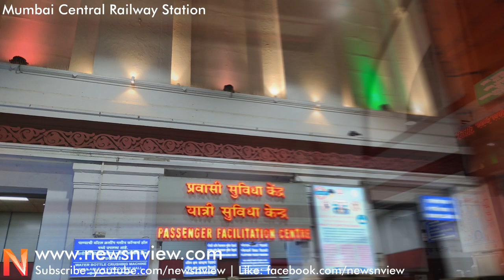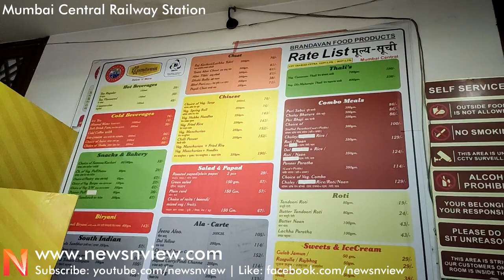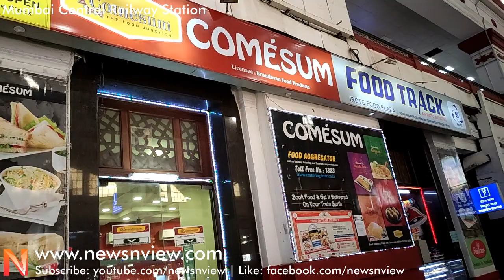Mumbai Central Railway Station | Mumbai Central Station BCT | British Architecture Train Station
Mumbai Central Railway Station | Mumbai Central Station BCT | British Architecture Train Station. Mumbai Central (formerly Bombay Central, station code: MMCT) is a major railway station on the Western line, situated in Mumbai, Maharashtra in an area known by the same name. Designed by British architect Claude Batley, it serves as a major stop for both local and inter-city/express trains with separate platforms for them . It is also a terminal for several long distance trains including the Mumbai Rajdhani Express. Trains depart from the station connecting various destinations mostly across states in the northern, western and north-western parts of India. The station was renamed from Bombay Central to Mumbai Central in 1997, following the change of Bombay to Mumbai. In 2018, a resolution was passed to change the station code to MMCT, with implementation ongoing. The Bombay, Baroda and Central India Railway extended its reach from Baroda to Pathankot via Delhi. The Colaba-Ballard Pier Railway Station proved insufficient in meeting the demands of a growing population which led the government to make plans for the construction of Bombay Central. The present suburban route that once ran till Colaba was earlier served by Bellasis Road station. It was renamed Bombay Central (local) after the construction of the long distance Bombay Central Terminus (BCT) on the eastern side. On 1 Feb 2018, a resolution was passed to change the station code from BCT to MMCT.

When the station opened in 1930, The Times of India suggested that the name Bombay Central was inspired by the Grand Central Terminal in New York City. The paper argued that the station should have been called Kamathipura, after the area it was located in. The paper suggested that the name Kamathipura was probably ruled out, because the area is a red light district.